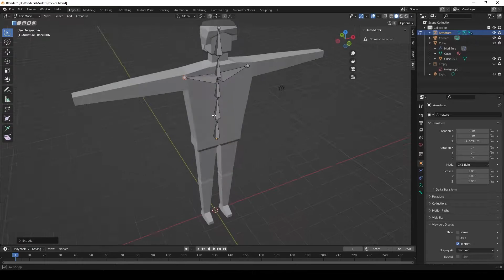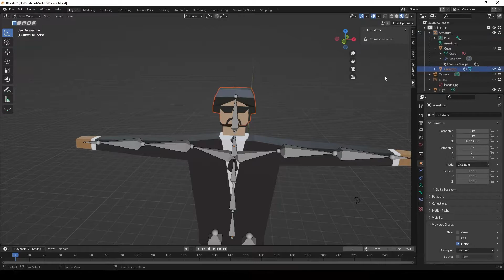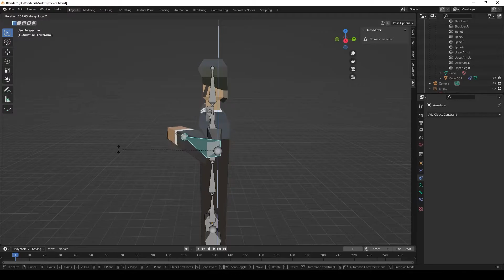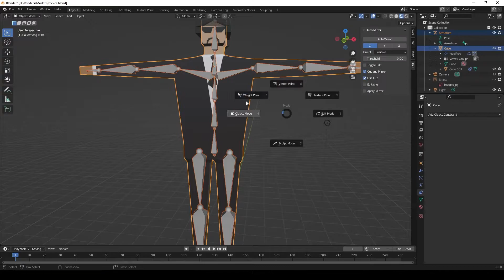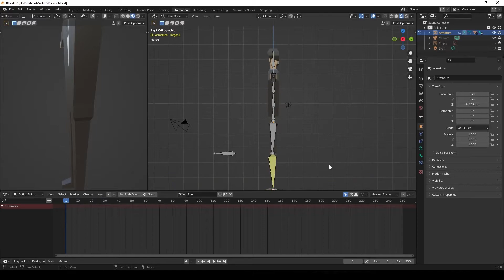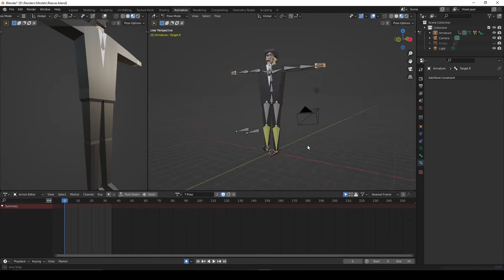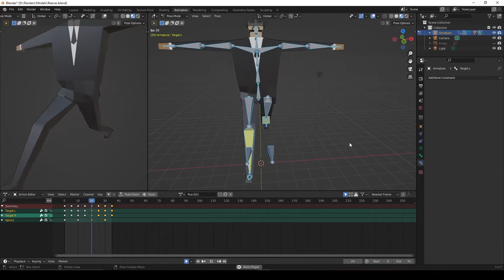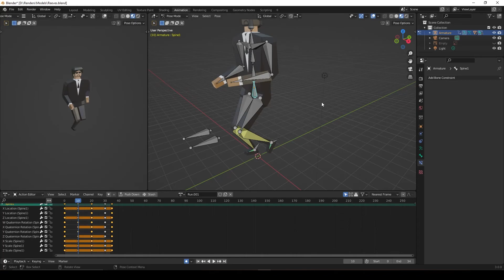Rigging a Bad Keanu Reeves Model While Vibing to Video Game Soundtracks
I also animated him running